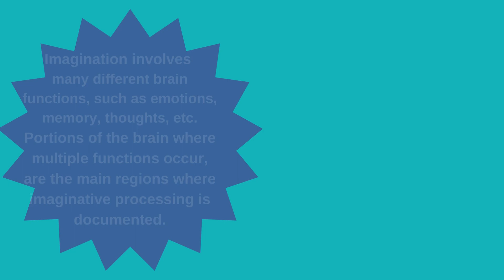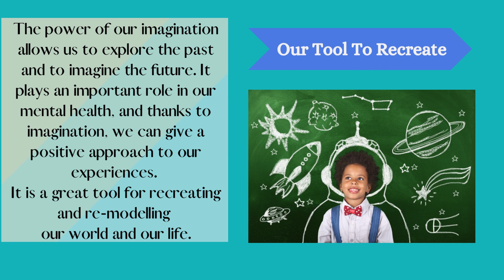Imagination Works | Healing Connection Canada Educational Short Video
It is intriguing to wonder why perception differs from person to person, and how imagination can evoke a creative frenzy or intrusive memories that debilitate those with PTSD.
Healing Connection Canada, our goal is for more healing, more connection, more resilience.
Learn to explore with compassion and nonjudgment. Having a better understanding of others can have transformative effects on the present and future.

Starting your healing connection is a click away, visit us